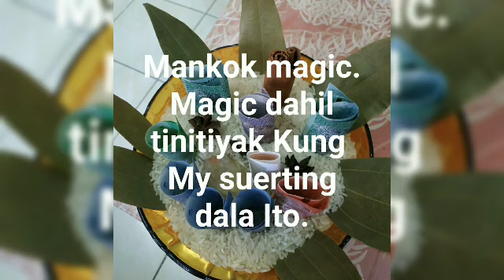isa ang pampa suerting Ito SA mgpa yaman say.